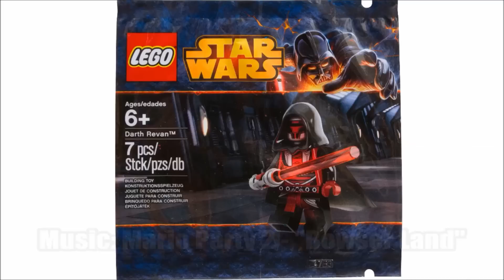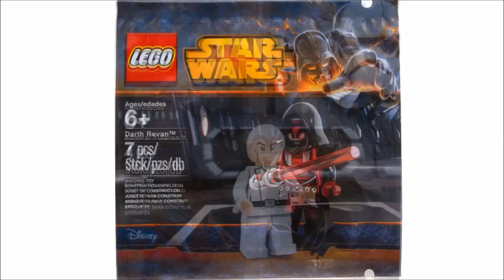LEGO Star Wars Darth Revan minifigure is BACK!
The LEGO Darth Revan minifigure polybag from the Old Republic is back! The promotion lasts one day - September 30th.